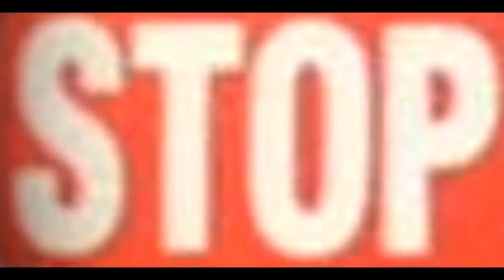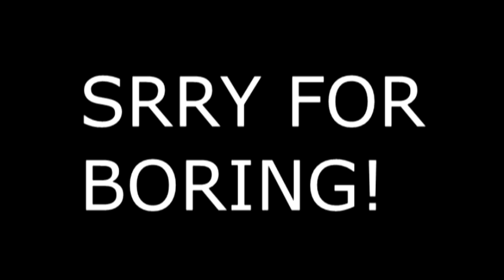Even more random memes